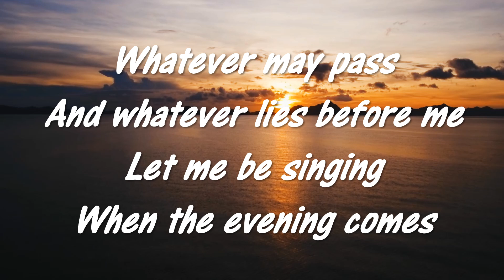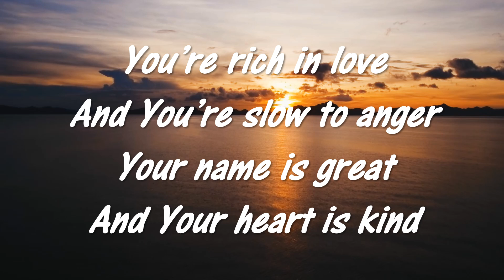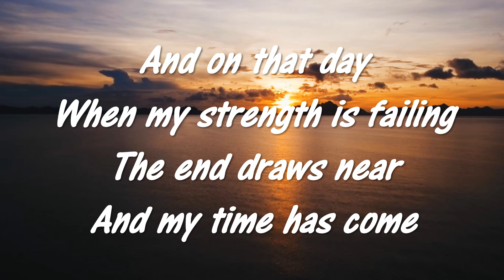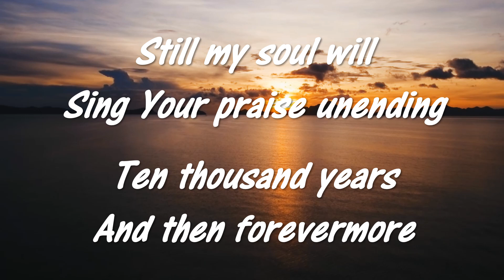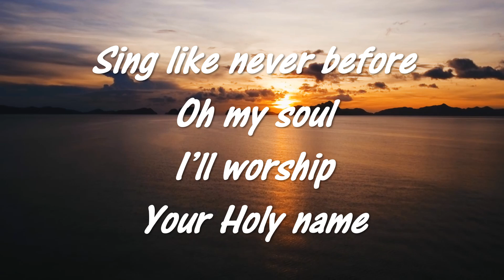10 000 Reasons by Robbie Lee Garage Band